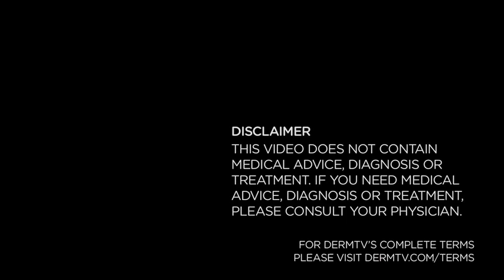DermTV - How to Prevent Crows Feet [DermTV.com Epi #194]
It's sometimes assumed that crows feet - the fine lines next to your eyes - are a fact of life. But actually, they're preventable. Dr. Schultz explains how to prevent crows feet.